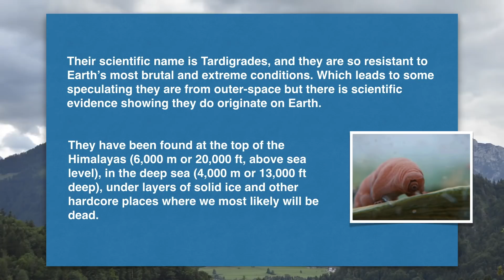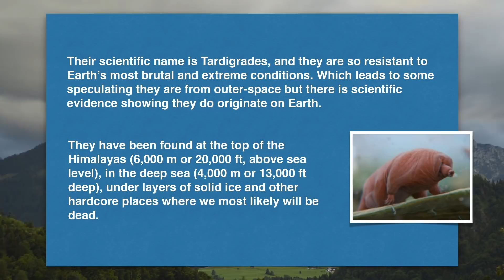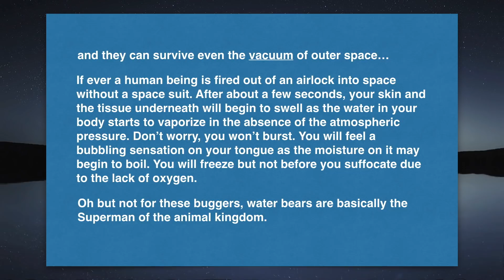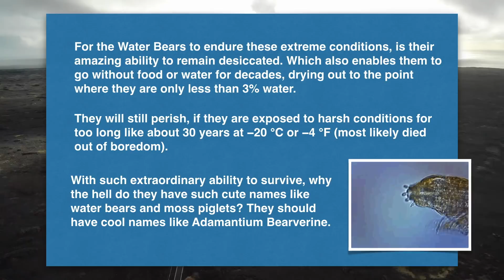Do You Know the Indestructible Water Bears | Tardigrade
The Coolest Toys and Games at Amazon Now

Tardigrades aka Water Bears are so extremely tough that they are able to survive global mass extinction events such as gamma-ray bursts, or large meteorite impacts. Hope you enjoy the video and please let me know if you like to see more.